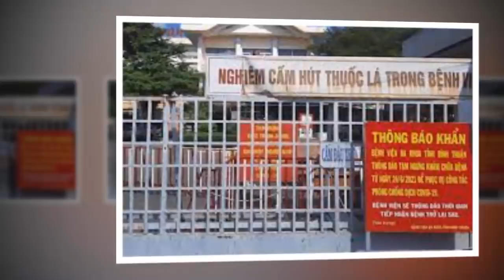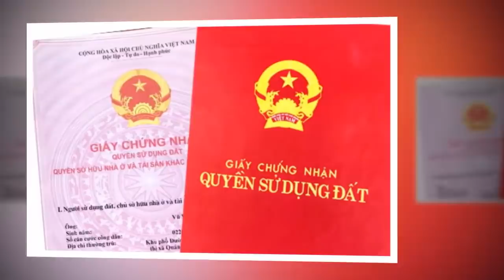Tin khẩn VIỆT NAM mới nhất 4/06/2024//Tin nóng Việt Nam Mới Nhất Hôm Nay | Tin Nóng Đất Việt